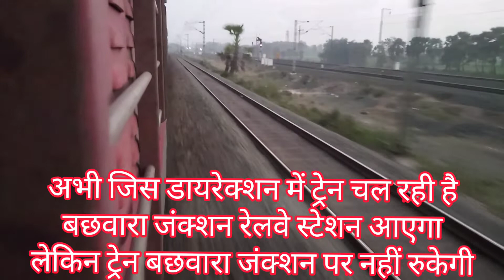Bachhwara Junction Skipping | Jaynagar Kolkata Express High Speed | Indian RailFan